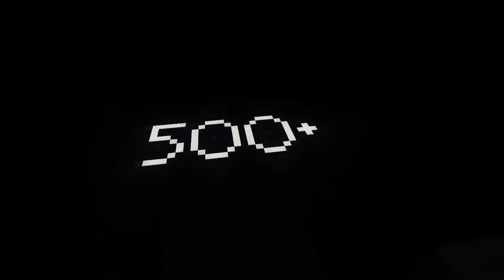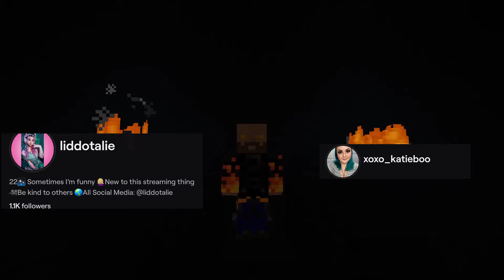500+ Subscriber Special!!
I just wanted to thank all of you for helping me get to where I am today. I love you all and I'm going to keep making content. I hope that I never get stale. Here's some links to those I've mentioned ;)